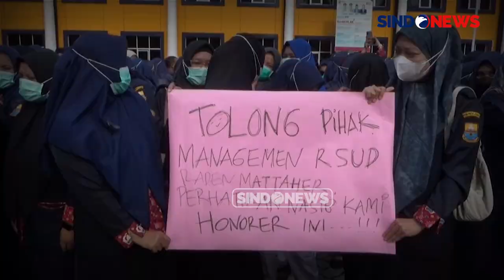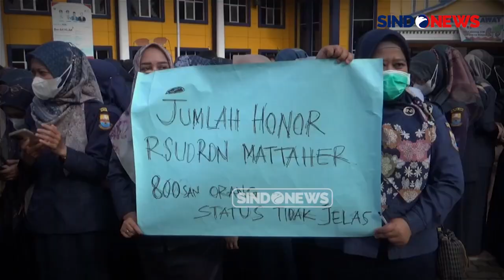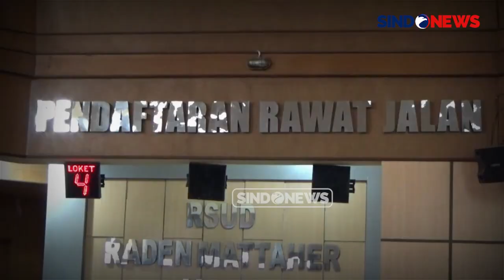Aksi Demo di RSUD Jambi, Pegawai Honorer Tuntut Kesejahteraan dan Status PPPK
Saat menggelar aksi demo, para tenaga honorer tersebut membawa berbagai poster berisi tuntutan yang sudah belasan, bahkan puluhan tahun mengabdi di rumah sakit tersebut. Selain meminta kejelasan pengangkatan menjadi PPPK, pengunjuk rasa juga mengaku kesal karena rekrutmen pegawai pemerintah dengan perjanjian kerja (PPPK) tidak ada yang berasal dari tenaga honorer.

Ada belasan orang yang telah diangkat menjadi PPPK, tetapi itu dari luar semua, bukan berasal dari tenaga honorer yang ada di RSUD Raden Mattaher Jambi. Salah seorang pegawai honorer RSUD Raden Mattaher Jambi, Edi Irawan, mengaku demo dilakukan untuk mencari kepastian rekrutmen PPPK, karena di rumah sakit lain tenaga honorer telah lulus P3K.

Namun, banyak yang mengabdi hingga belasan tahun tak kunjung masuk dalam database P3K. Sementara itu, Kepala RSUD Raden Mattaher Jambi, dr. Herlambang, dan staf yang sempat menemui para pengunjuk rasa untuk berdialog, mengaku selalu memfasilitasi agar pegawai honorer masuk dalam database P3K.

Setelah adanya pertemuan dengan direksi, Kepala RSUD Raden Mattaher Jambi dan BKD Provinsi Jambi akan mengusulkan kepada Menpan RB untuk tenaga honorer BLUD. Sementara janji para direksi kepada honorer adalah akan meneruskan kontrak tenaga honorer BLUD.

Tentunya, para honorer BLUD meminta agar ada kesamaan gaji antara honorer APBD dan BLUD, sebab ada perbedaan ratusan ribu rupiah. PIKBL